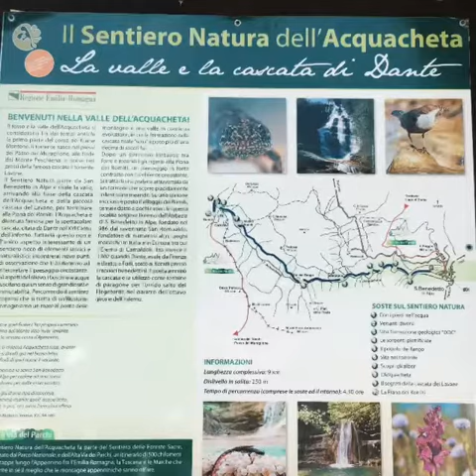Acquacheta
If it weren’t for the rainiest spring we’ve ever seen here in Italy, I’d be doing more of my favorite thing, which is hiking! Last year, I found the beautiful Acquacheta trail which runs parallel to a stream in the Parco Nazionale delle Foreste Casentinesi between the provinces of Forlì-Cesena, Arezzo, and Florence.